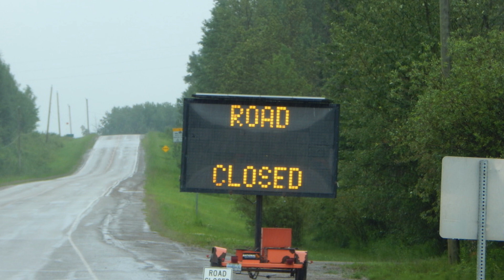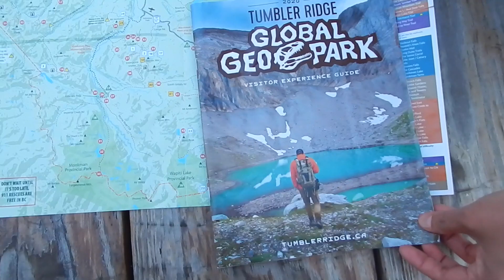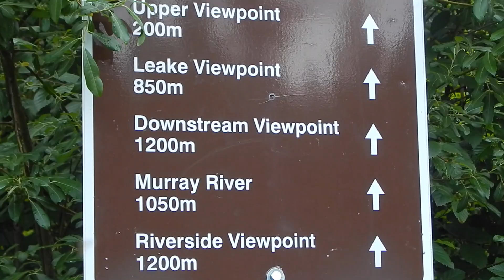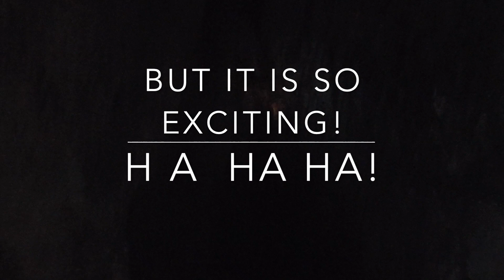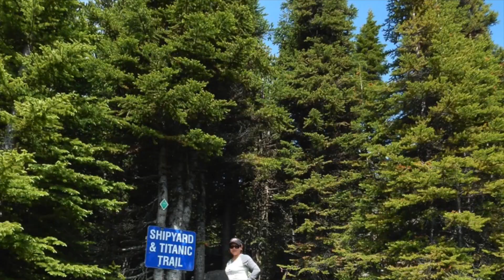Our Journey 1.2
This video is about Our Journey 1.2